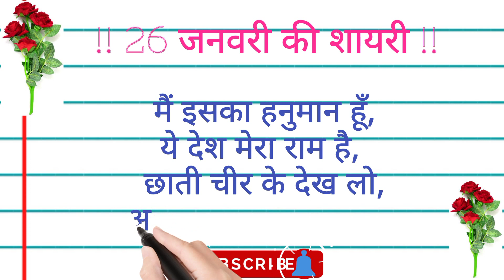26 january par shayari 2024|26 जनवरी पर शायरी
26 january par shayari 2024|26 january shayari|26 जनवरी पर शायरी| 26 january par shayari🌹

26 january shayari in hindi
republic day shayari
republic day shayari in hindi
26 january ki shayari
desh bhakti shayari
26 जनवरी पर शायरी 2024
desh bhakti shayari 2024
देशभक्ति शायरी
देशभक्ति शायरी हिन्दी मे